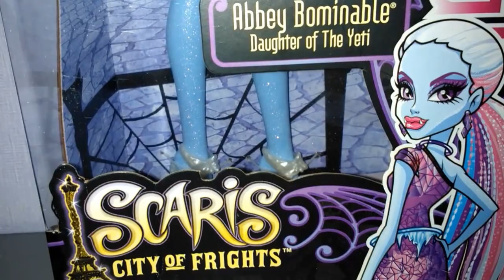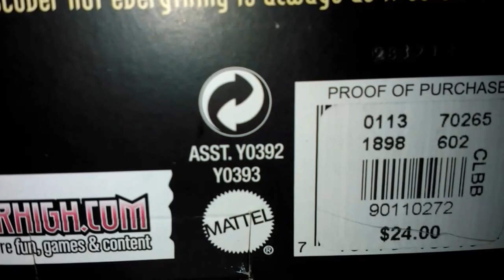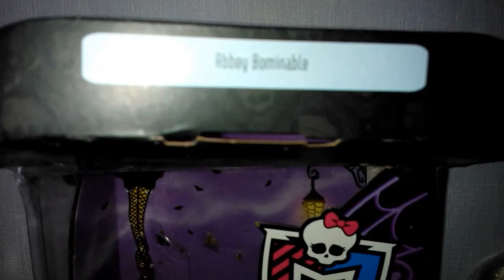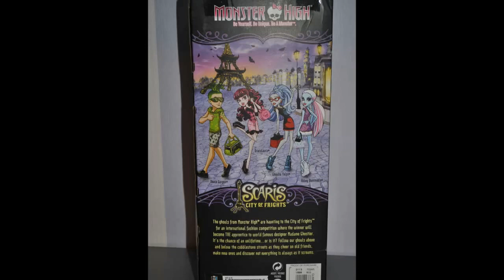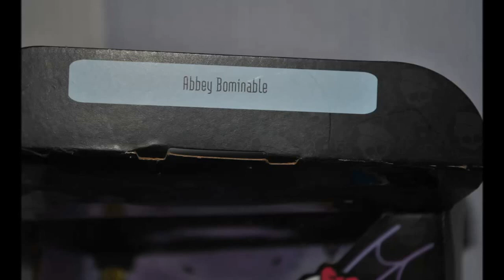Monster High Abbey Bominable Scaris City Of Frights обзор на русском